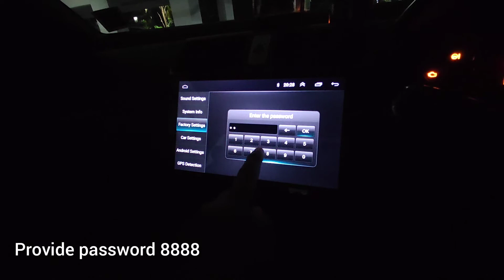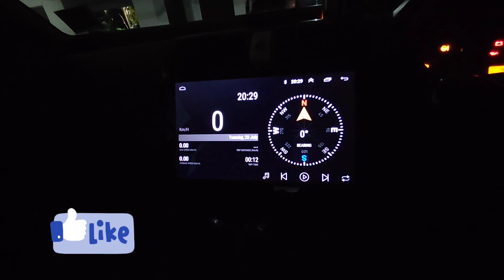Android car stereo reset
How to reboot Android based car stereo
Android stereo 10 inch